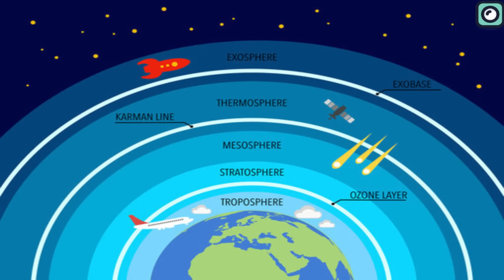Elon Musk Just Declared "Starship to Orbit"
Getting a spacecraft to orbit is no small feat. This complex process requires extensive knowledge, precise engineering, and significant resources, hence many aerospace companies still struggle to achieve this goal. Virgin Galactic provides a compelling example. This company has faced several setbacks in their quest to develop a reliable, reusable spaceplane. One of their most tragic incidents occurred in 2014 during a test flight. The vehicle broke apart mid-air, causing the death of one pilot and severely injuring another.
Another case worth noting is Boeing's Starliner spacecraft. Designed to transport astronauts to the International Space Station, the Starliner encountered problems during its first uncrewed test flight in December 2019. An onboard timing error resulted in the spacecraft burning too much fuel, preventing it from reaching the international space station as planned. The Starliner had to return to Earth without completing its mission, marking a significant setback for Boeing.
But, When it comes to SpaceX, they have successfully launched hundreds of vehicles into orbit, accumulating invaluable experience along the way. However, the company's latest ambition of launching Starship into orbit is presenting new challenges.
When we talk about 'reaching space' and 'getting to orbit', we mean two different things. There's a line, called the Karman line, about 100 kilometers up from the ground. When a spaceship gets to this line, we say it's in space. If it goes up to space and then comes back down without circling the Earth, we call this a 'suborbital flight.
But to get into 'orbit', which means to go around the Earth, the spaceship has to go even higher, above 200 kilometers. Once there, it has to go super fast, at least 28,000 kilometers per hour, to keep circling the Earth without falling back down. This is called 'being in orbit'.